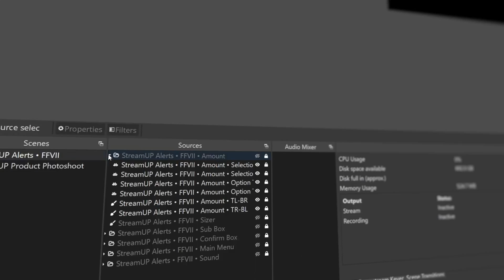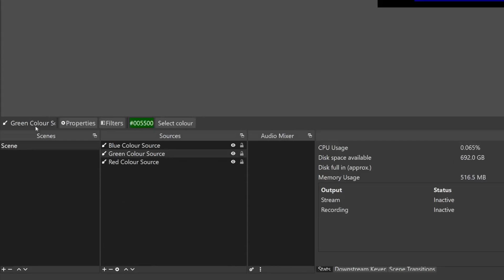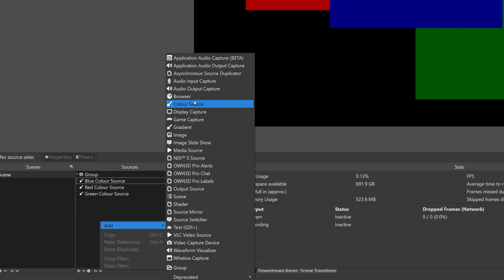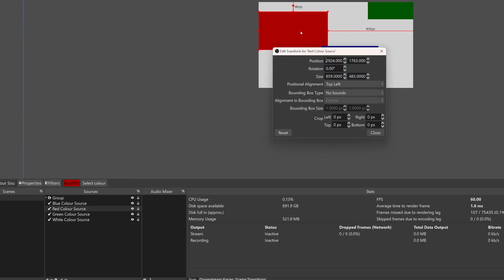You MUST Use This OBS HACK - How To Use Groups In OBS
In this video, we'll be showing you how to properly use groups in OBS. Groups are a powerful feature that allow you to easily organise and manage your sources in OBS. You'll learn how to create groups, add sources to them and how to use them in your scenes. This video is perfect for streamers and content creators who want to streamline their workflow and make their lives easier. Don't miss out on this video and learn how to use groups in OBS like a pro.

🚀 • Get EXCLUSIVE Perks • 🚀
| Next Level Widgets, Early Content Access, Private Discord and MORE! |

Andi Stone Media
22 Matlock Road
Walton
Chesterfield
Derbyshire
S42 7LD
United Kingdom

          👆 Save 50% With Code "ANDI50" 👆

⏱️ • Chapters • ⏱️
00:00 • Intro
00:56 • Sponsor
01:29 • The Problem
02:14 • It's Hack Time
04:24 • Shhh, It's A Sneak Peek!